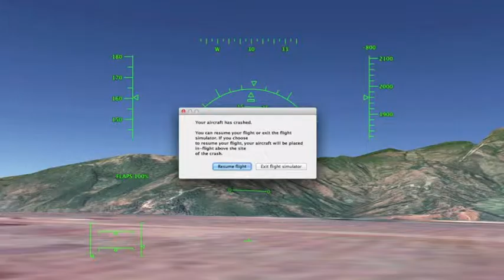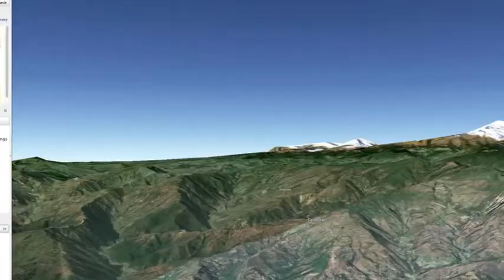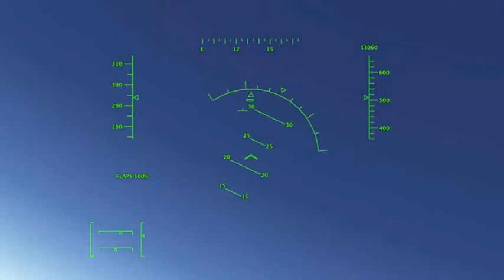Game Time With Nilo - Google Flight Sim!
Congrats on watching one of our old videos! If you have a small youtube channel and are considering joining a network, we made one, and it's pretty cool! Seriously, we made one...specifically for small channels...seriously.